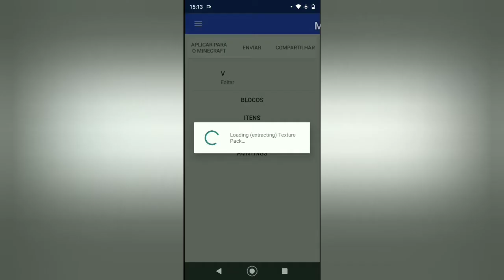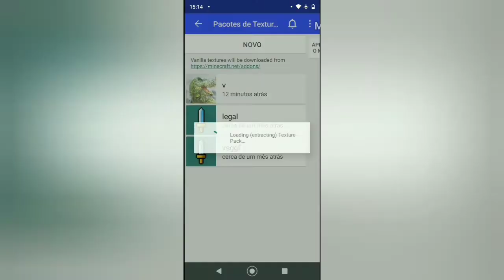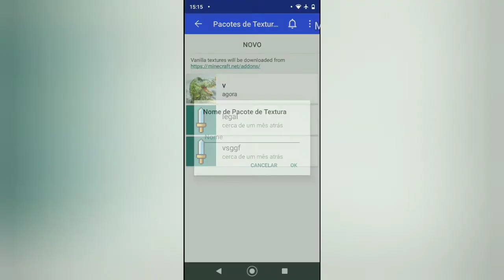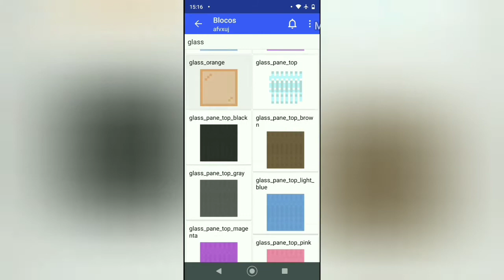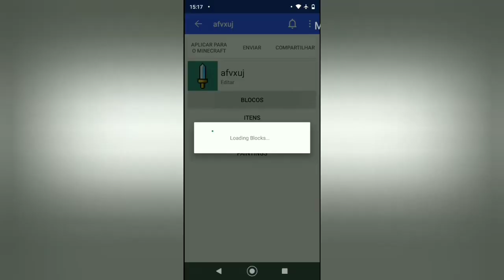VIDROS SEM LINHA #2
Download do UTK.io

Espero que vocês tenham gostado do vídeo no próximo vídeo vou tentar fazer a casa medieval lá no Minecraft medieval